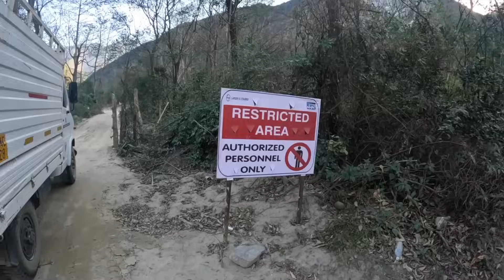Hinjao Kargwn Beyao Tanangouba ll Unknown Location